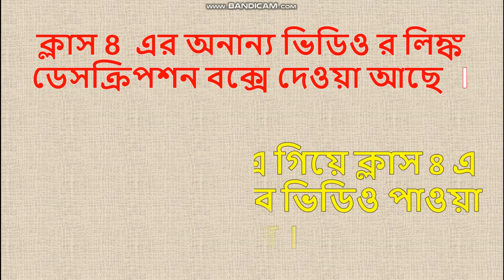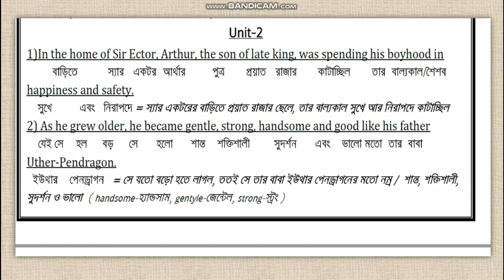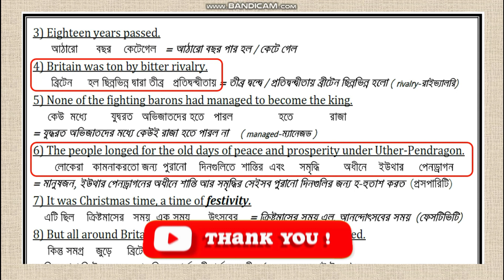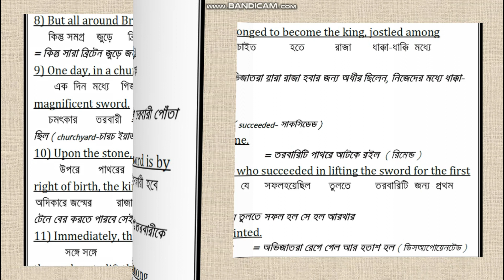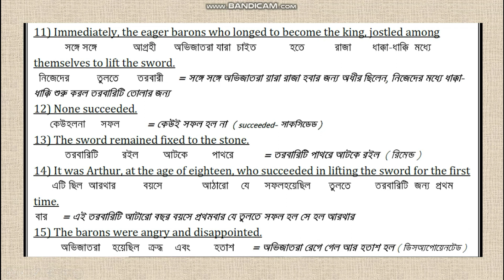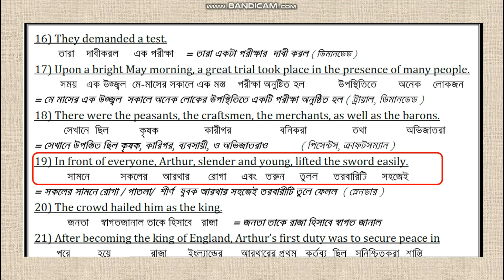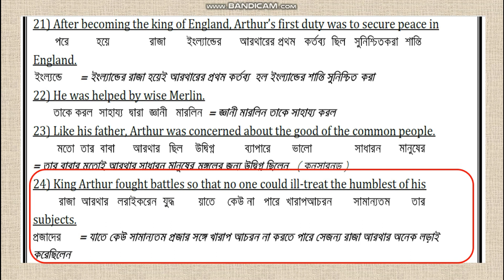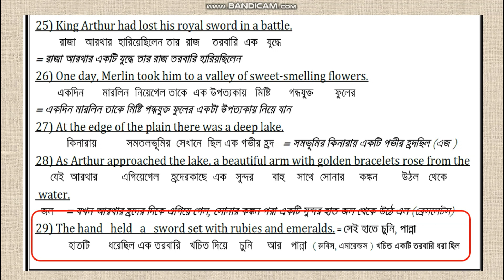A King's Tale Bengali Meaning Part 2 Class 8||Lesson 7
Class 8 এর Lesson 7 এর গুরুত্বপূর্ন্ পাঠটি হল A King's Tale এর Part 2 এর প্রতিটি শব্দ ধরে আলোচনা করা হল । গুরত্বপূর্ন শব্দ গুলির ও উচ্চারন দেওয়া আছে । য়েকোনো সমস্যায় যোগাযোগ : 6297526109 । এই Text টির PDF ফাইল ডাউনলোড করতে নীচের এ যান 👇👇👇👇